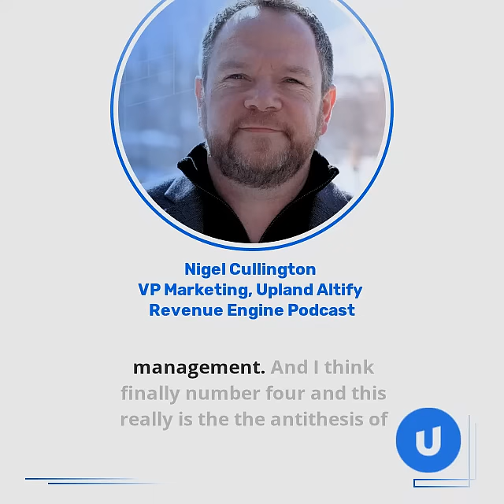Overview of New Book, "Not Just Another Vendor" – Revenue Engine Podcast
What are core principles and strategies in account planning that sellers can use to build trust and grow revenue? Nigel Cullington, VP of Marketing for Upland Altify and author of "Not Just Another Vendor," lays out 4 key pillars of account planning that are covered in his new book.